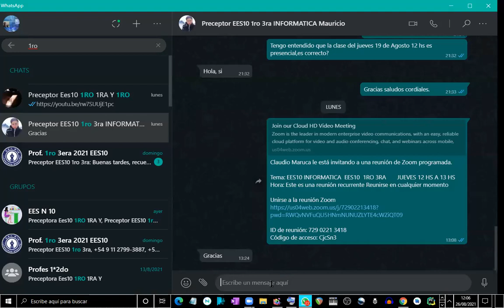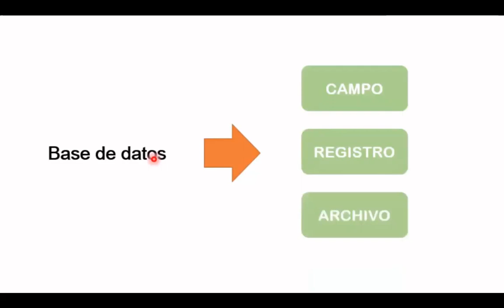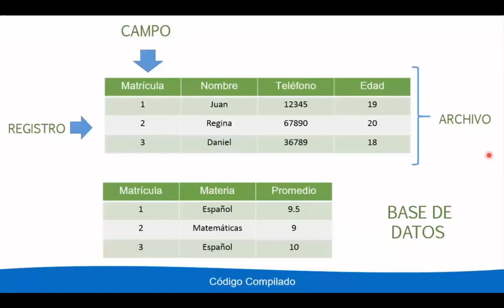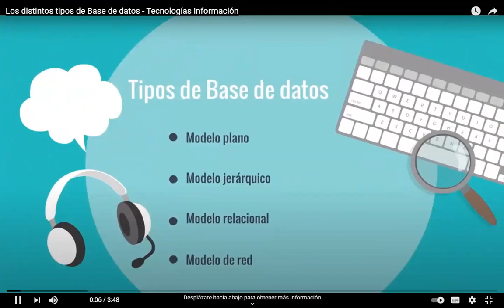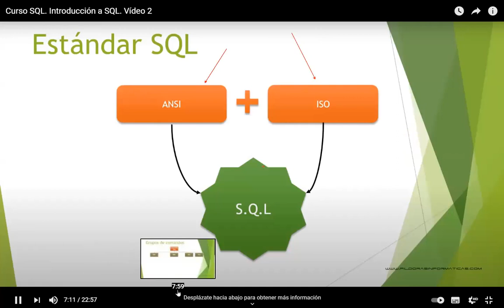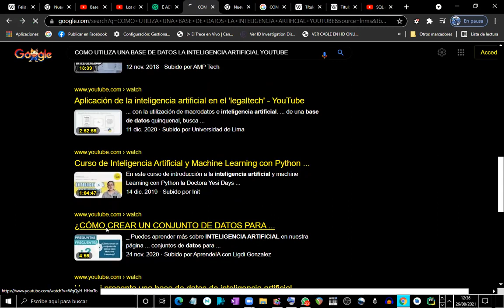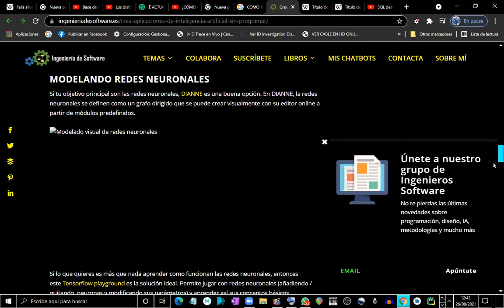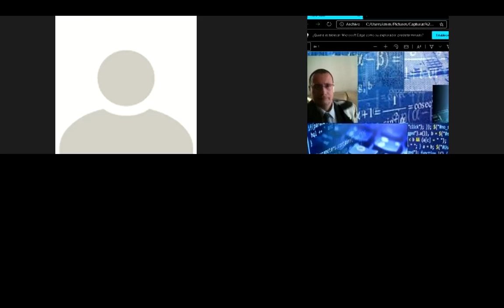CLASE 16 INFORMATICA EES10 1ro 3ra 26 DE AGOSTO 2021